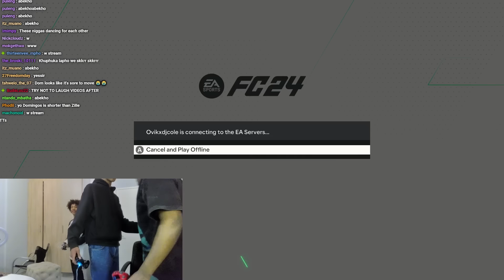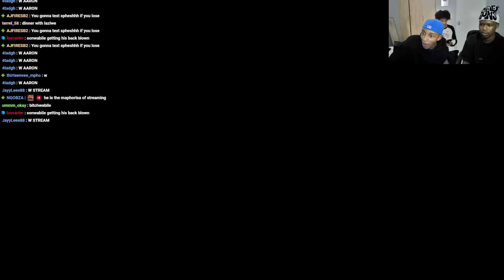FIFA23 WAGER (LOSER TEXTS THEIR CRUSH 😍)